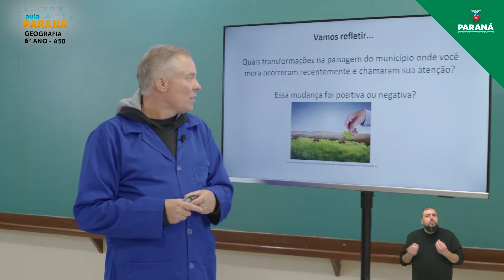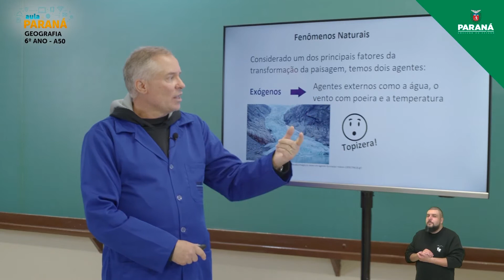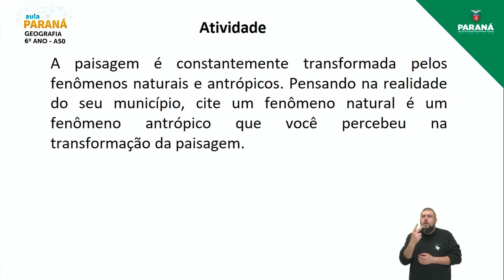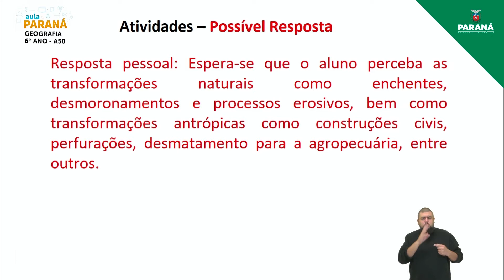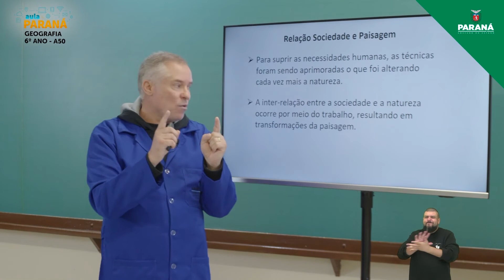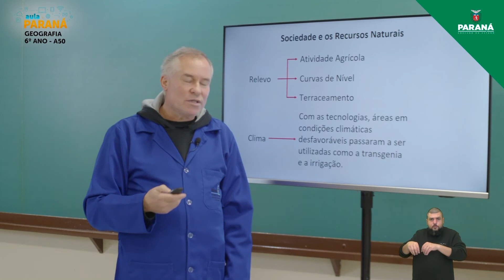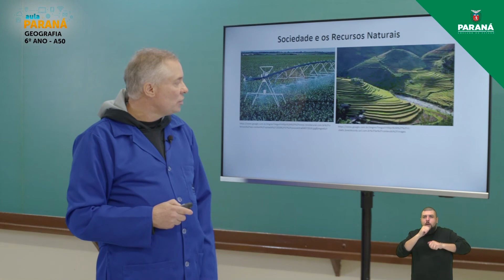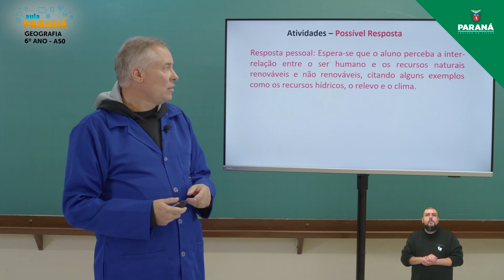2021 | 6º Ano | Geografia | Aula 50 - Transformações das Paisagens Naturais e Antrópicas